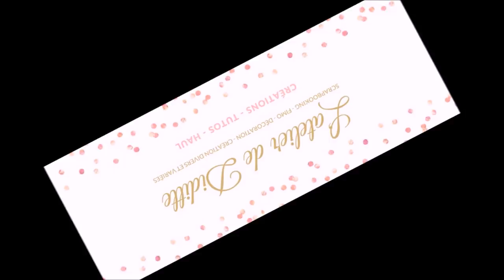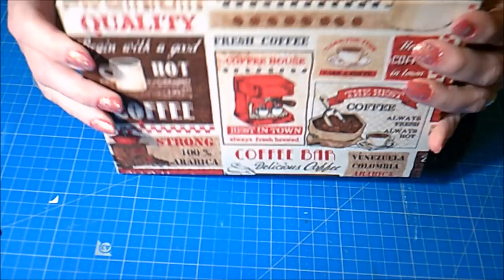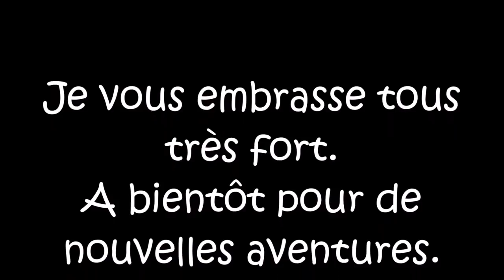Une boite livre en cartonnage